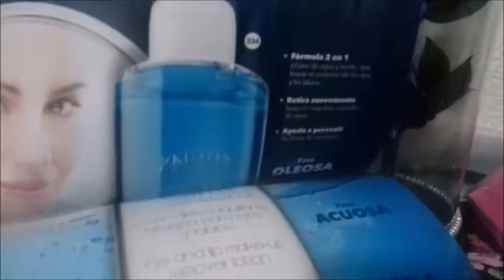Desmaquillante Bifasico Kiotis Stanhome